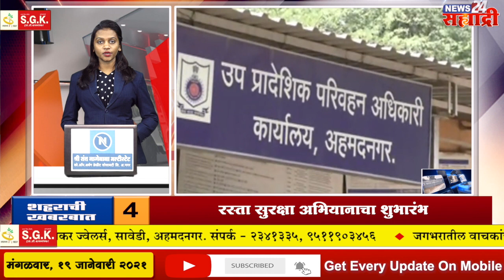शहराची खबरबात। जिल्हा बँक निवडणूक काँग्रेस, राष्ट्रवादी, शिवसेना, एकत्र येणार